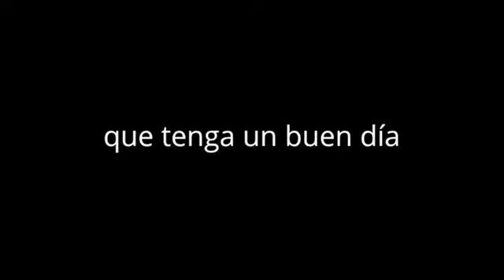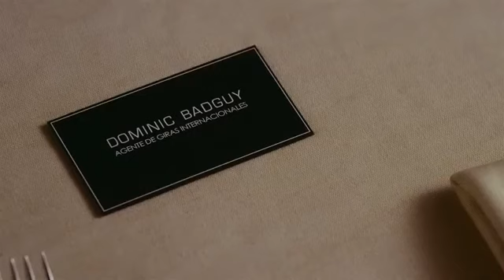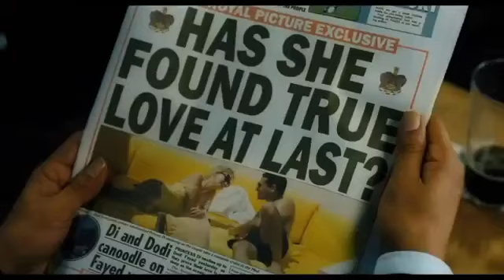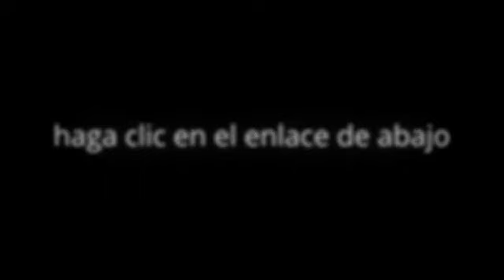An Education Película en Español Latino HD 1080p Ver en línea Trailers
28 Pelicula Completa en Español Latino Gratis

PELICULA COMPLETA EN ESPAÑOL LATINO GRATIS HD 3D WATCH ONLINE